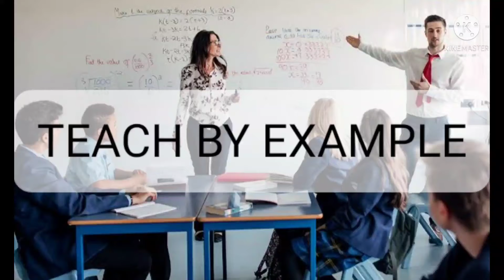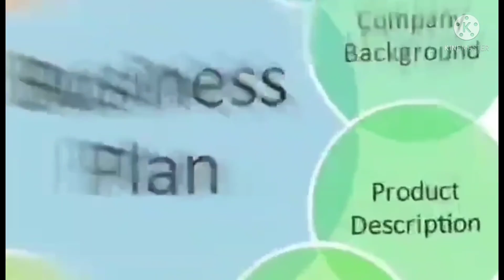Teach by Example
Delicadeza is the key